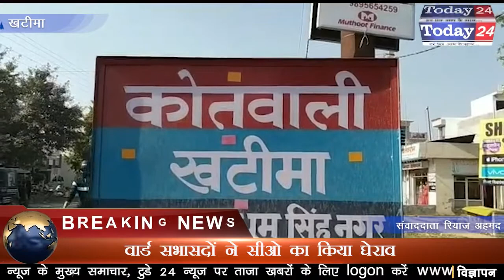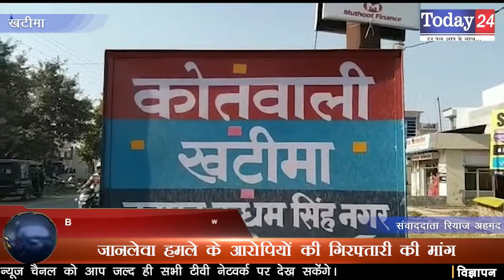जानलेवा हमले के आरोपियों की गिरफ्तारी की मांग | Today24